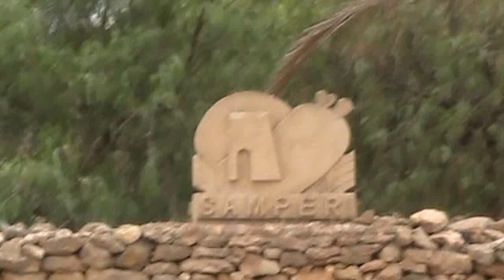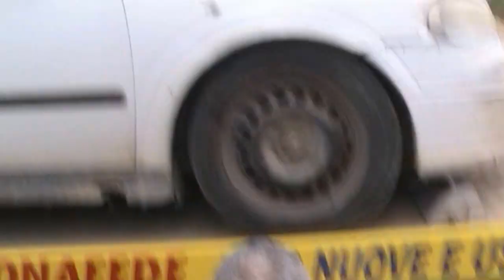Omicidio a Marsala. Ucciso Baldassare Marino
Baldassare Marino, marsalese di 67 anni, è stato ucciso questa notte a Marsala, in contrada Samperi, a colpi di fucile.
L'uomo è stato raggiunto da alcuni colpi d'arma da fuoco nei pressi di una rimessa per camion, dove l'uomo aveva appena portato da mangiare a cani e cavalli.
"Zu Badassanu", così lo chiamavano gli abitanti della zona, pare avesse qualche precedente penale, e che fosse coinvolto in indagini di mafia, ma mai una condanna. In zona era molto conosciuto. Quotidianamente si prendeva cura dei cani che stavanno nell'azienda e anche dei randagi, e  anche questa mattina aveva portato loro da mangiare  prima di essere ucciso.
Gli inquirenti hanno trovato un tralcio di vite sul tetto dell'Opel Astra del Marino. Questo elemento potrebbe far pensare ad un movente di tipo mafioso. Ecco la scena del crimine.